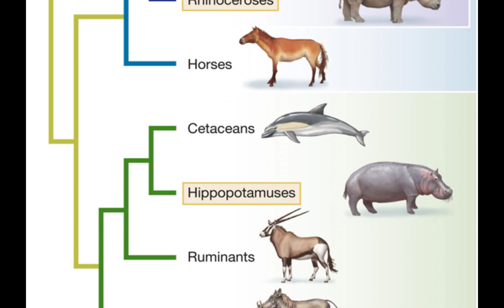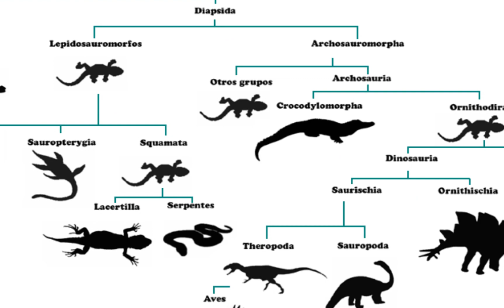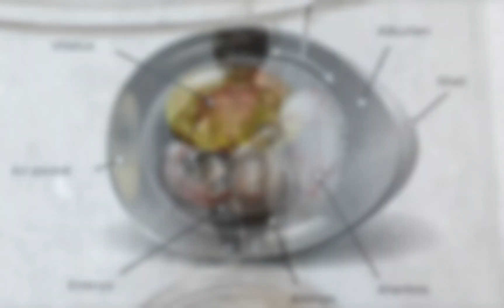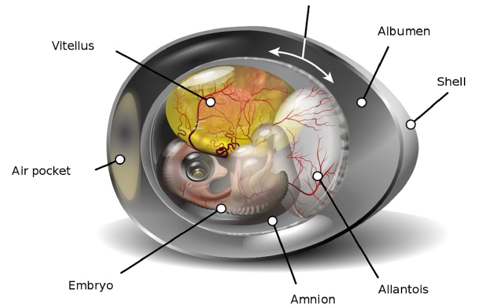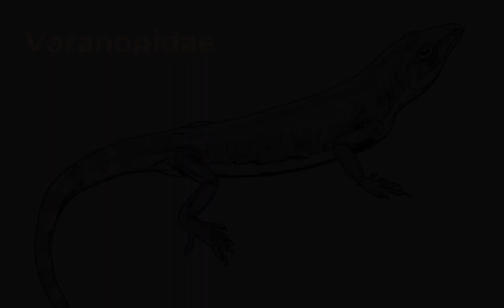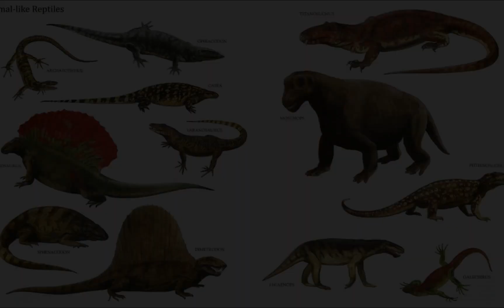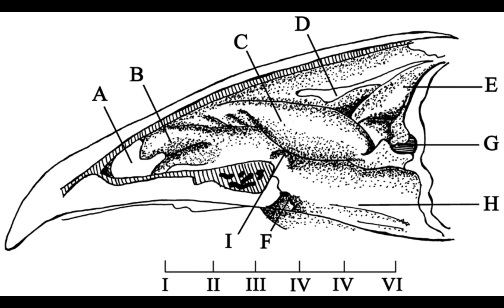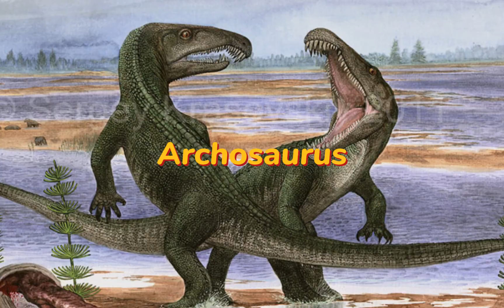What Were the Powerful Predators Before Dinosaurs?| Evolution Story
The video explores the evolutionary rivalry between two major animal branches: Synapsida ("Beasts") and Sauropsida ("Dragons"), spanning over 300 million years.